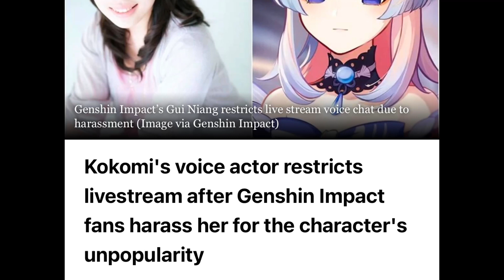Kokomi’s Voice Actor Harassed over Unpopularity | Genshin Impact Drama is a Joke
Kokomi is so hated right now her voice actor is now getting harassed. The Genshin fan base is the worst fan base I think I have come across. lets turn this around and show Kokomi and her VA SOME LOVE